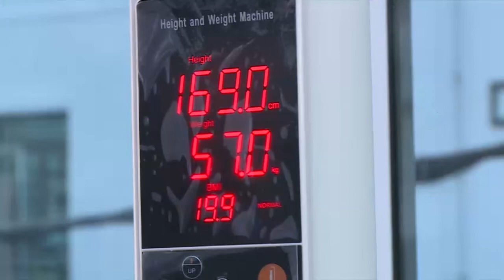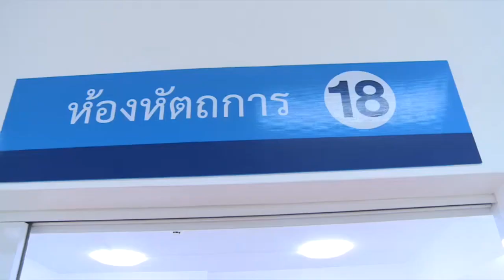ชัชชาติ พบข้าราชการบำนาญกทม. ขอบคุณข้าราชการรุ่นพี่ วางรากฐานที่ดี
ผู้ว่าฯ ชัชชาติ พบสมาชิกสมาคมข้าราชการบำนาญกรุงเทพมหานคร ขอบคุณข้าราชการรุ่นพี่ วางรากฐานที่ดีให้ กทม.

“ผมก็ถือว่าเป็นน้องใหม่ อยู่มาแค่ 5-6 เดือน พี่ ๆ อยู่มาทั้งชีวิต มีอะไรที่มีประโยชน์แนะนำก็ยินดีรับฟังทุกเรื่อง จริง ๆ มีอะไรให้ทางกทม. รับใช้ หรืออยากให้เราทำอะไรให้ดีขึ้นก็แจ้งได้ และขอให้อยู่เป็นกำลังใจให้ข้าราชการรุ่นน้อง เล่าประสบการณ์ให้ฟัง เพราะพี่ ๆ เป็นทรัพยากรที่มีคุณค่า ขอบคุณพี่ ๆ ทุกคน ผมเองเข้ามาก็ดีใจ กทม.มีคนเก่ง ๆ เยอะ ทำงานได้อย่างดีมาก หลายเดือนที่ผ่านมาสบายใจในการทำงานเพราะมีการร่วมมือร่วมใจกันเป็นอย่างดี เพราะพี่ ๆ วางรากฐานไว้ดี” นายชัชชาติ สิทธิพันธุ์ ผู้ว่าราชการกรุงเทพมหานคร กล่าวกับข้าราชการบำนาญ ในการประชุมใหญ่สามัญของสมาคมข้าราชการบำนาญกรุงเทพมหานคร ประจำปี 2565 วันนี้ (24 พ.ย. 65)

สำหรับการประชุมใหญ่สามัญของสมาคมข้าราชการบำนาญกรุงเทพมหานคร ในครั้งนี้ จัดขึ้นหลังจากว่างเว้นการประชุมใหญ่ฯ นับตั้งแต่ปี 2562 ด้วยสถานการณ์การระบาดของโควิด-19 โดยการประชุมครั้งนี้มีระเบียบวาระสำคัญคือ การเลือกตั้งนายกสมาคมข้าราชการบำนาญกรุงเทพมหานคร แทนคนปัจจุบันซึ่งดำรงตำแหน่งครบวาระ 2 ปี โดยผลการเลือกตั้งในวันนี้ นายวีระ ถนอมศักดิ์ ได้รับเลือกให้เป็นนายกสมาคมฯ ต่ออีกวาระหนึ่ง ทั้งนี้ ผู้ว่าฯ ชัชชาติ ได้รับฟังปัญหาและข้อเสนอแนะต่าง ๆ จากทางสมาคมฯ ซึ่งได้รับเรื่องไว้ปรับปรุงแก้ไขต่อไป

การประชุมวันนี้ มีนายวีระ ถนอมศักดิ์ นายกสมาคมข้าราชการบำนาญกรุงเทพมหานคร สมาชิกสมาคม บุคลากร และเจ้าหน้าที่ที่เกี่ยวข้อง เข้าร่วม ณ ห้องประชุมรัตนโกสินทร์ ศาลาว่าการกรุงเทพมหานคร (เสาชิงช้า) เขตพระนคร